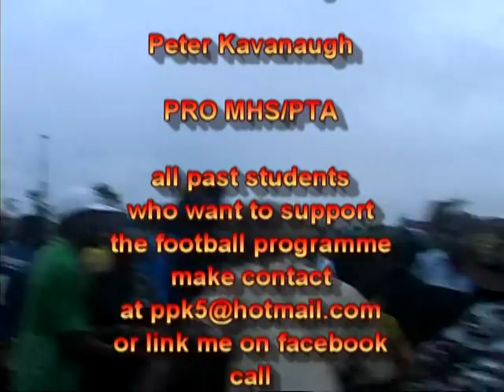mhsvsclarendoncol.mpg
Manchester High School of Mandeville defeating Clarendon College in the 2010
Ben Francis cup It went down to penalties in the end and MHS won 5-4